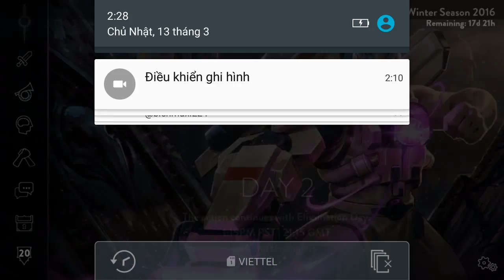Vainglory e969 Mr Bean